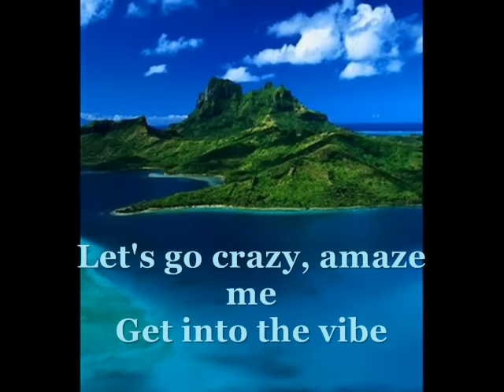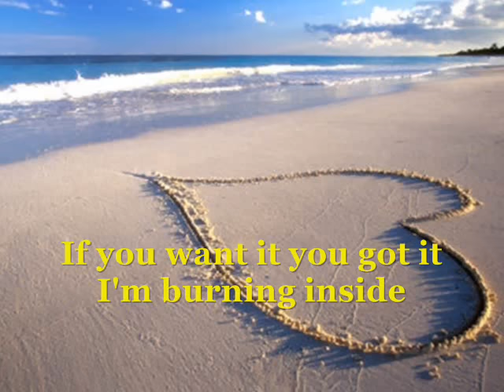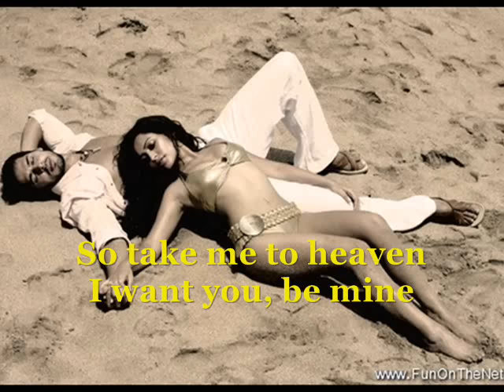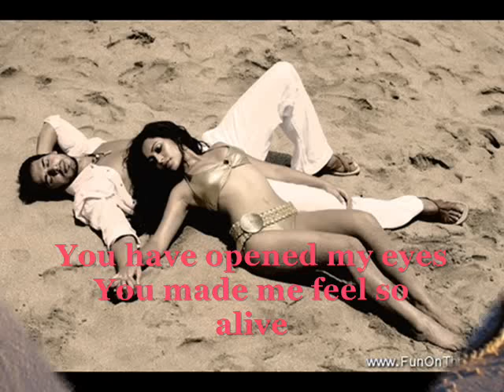Dr Alban feat Starclub - Chiki chiki